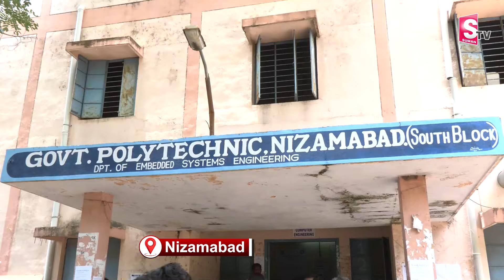TS EAMCET Counselling Required Documents 2024 | Nizamabad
Watch ► ► TS EAMCET Counselling Required Documents 2024 | Nizamabad |  @Sumantvnizamabad395